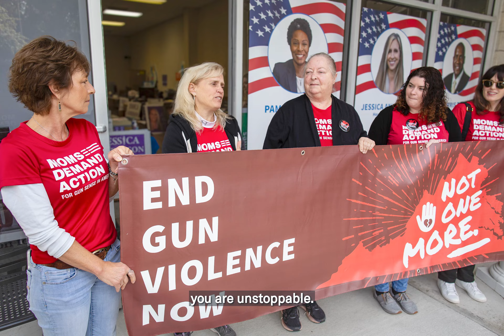You Made 2023 A Powerhouse Year For Our Movement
From passing 130 state-level gun safety laws to making historic federal progress to strengthening community partnerships, Students Demand Action volunteers and Moms Demand Action volunteers, many of whom are survivors of gun violence, made 2023 an incredible year for the gun violence prevention movement. Check out this special video from our executive director, Angela Ferrell-Zabala, highlighting some of the biggest moments from this year, and thank you to our volunteers and supporters for your tireless advocacy!